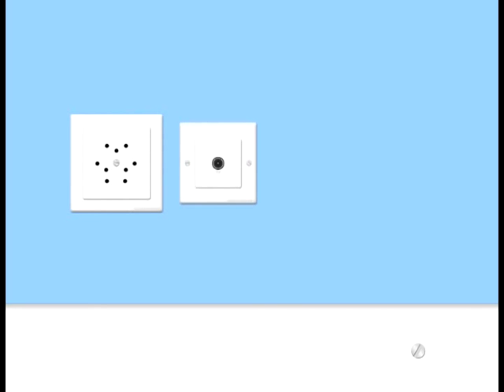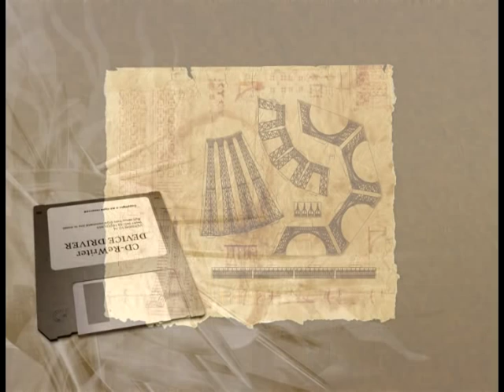Emptyself-Doll Faced Vulture.mpg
Really cool music. love this dude.